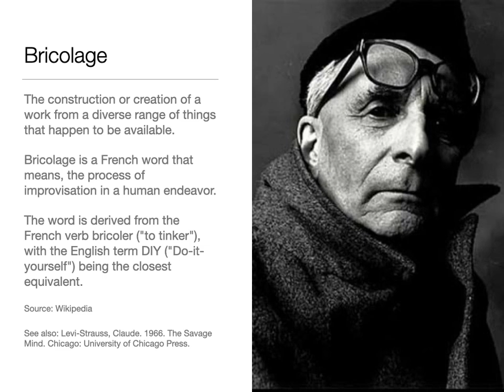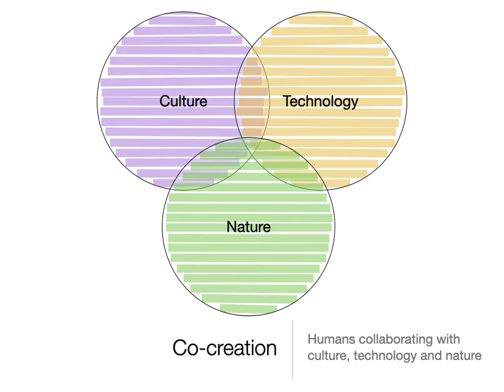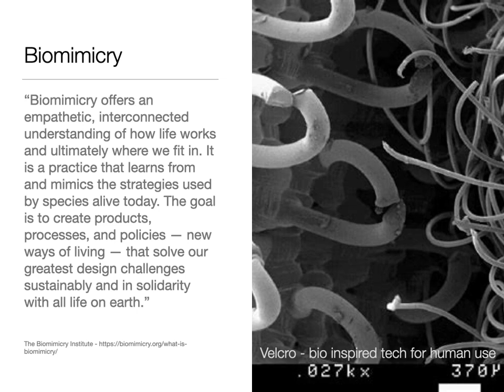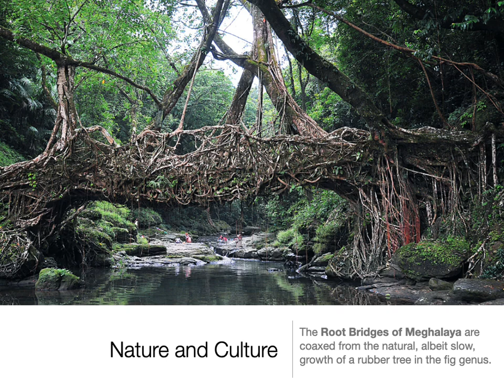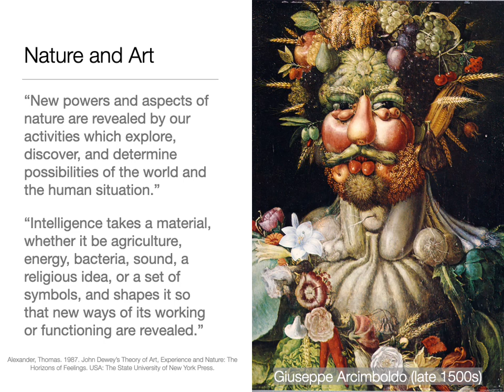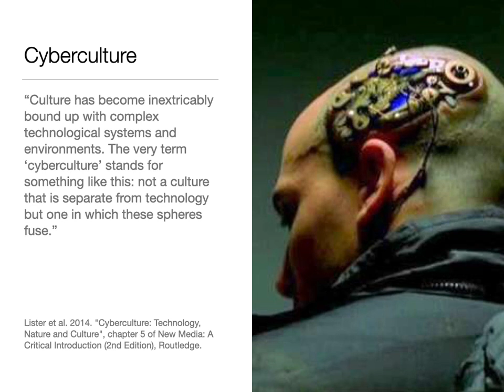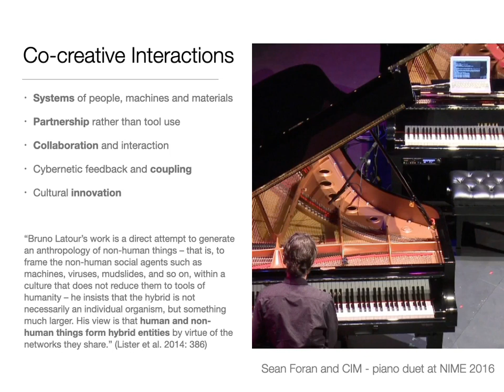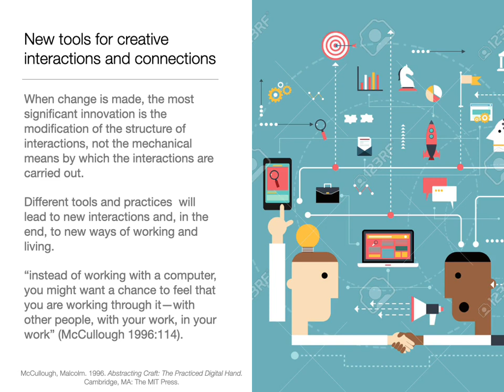Co-creation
Ideas in Interactive Media
Andrew R. Brown
Professor of Digital Arts, Griffith University